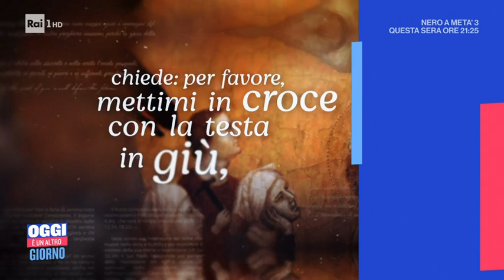Incontro con il Cardinal Gambetti: fede, guerra e settimana santa -Oggi è un altro giorno 11/04/2022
- Il cardinale Mauro Gambetti ospite a Oggi è un altro giorno: "Il nostro impegno è quello della preghiera incessante affinchè si metta fine ai conflitti nel mondo".